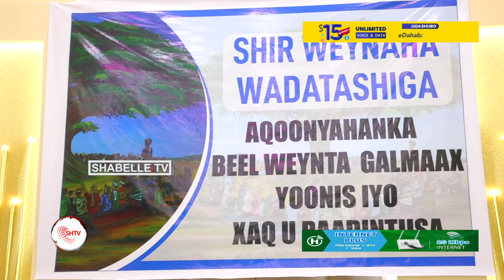Beesha Galmaax Yoonis oo xuquuqdeeda siyaasiga iyo mida deegaan ka doonaysa DFS.